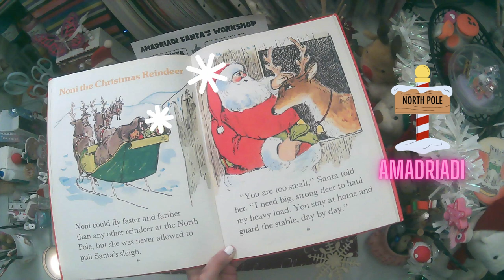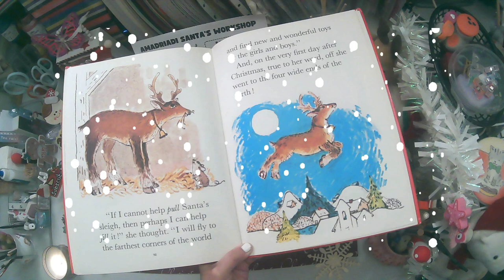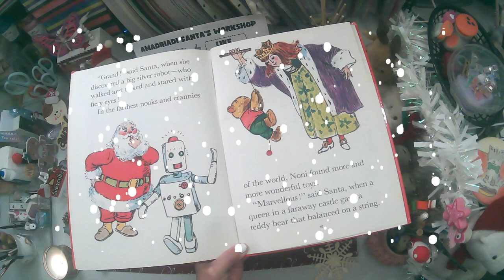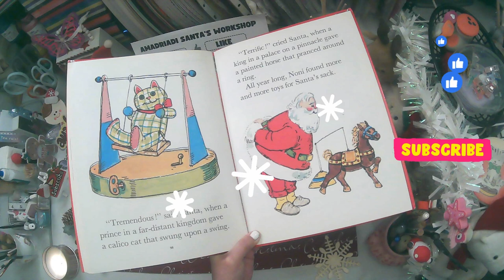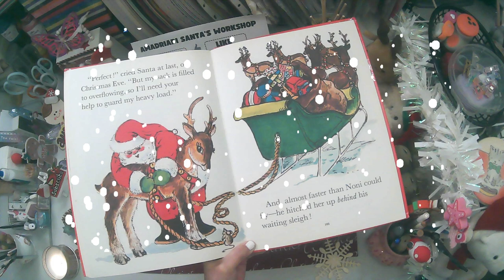🎅 Noni la Renna di Natale ❄